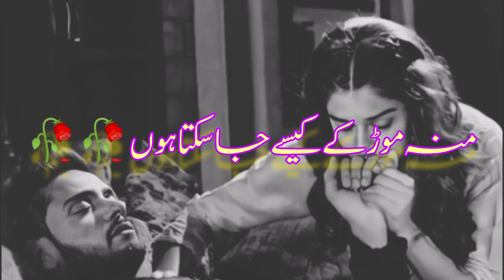Sad Urdu poetry|| Love Urdu Shayari|| Best poetry collection kami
Sad Urdu poetry|| Love Urdu Shayari|| Best poetry collection kami|| Love Urdu Shayari|| kami poetry @kame350